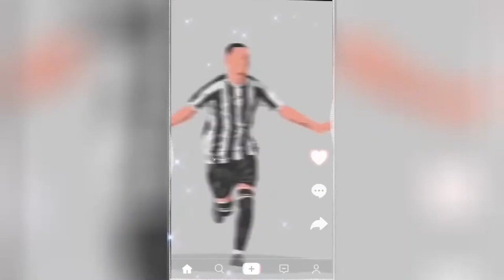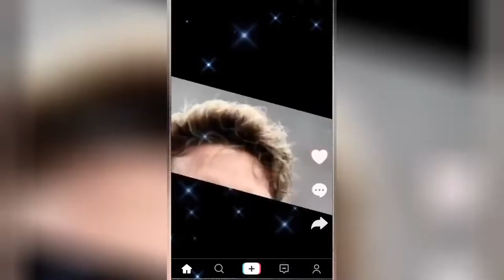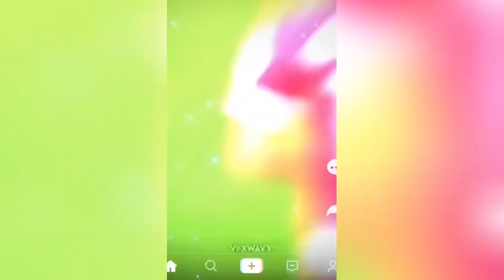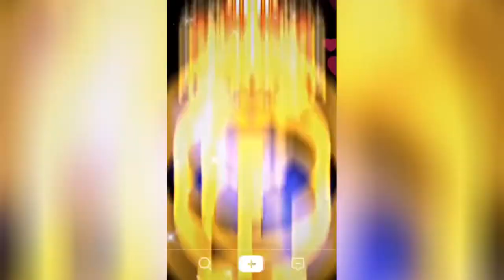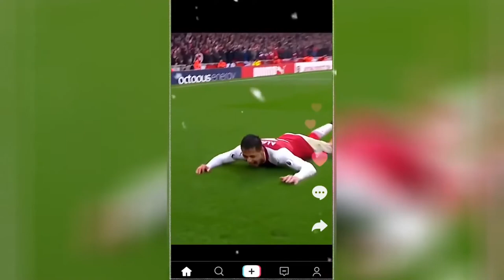best reels top shots high quality football reels compilation socce mood mixed music